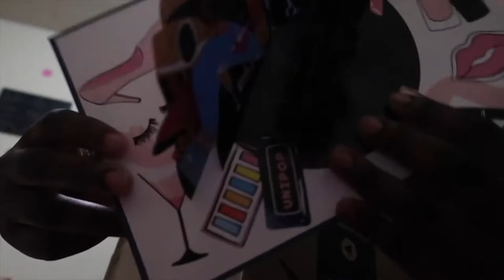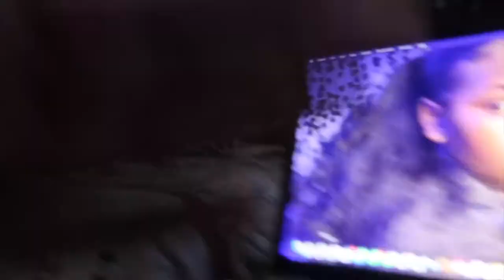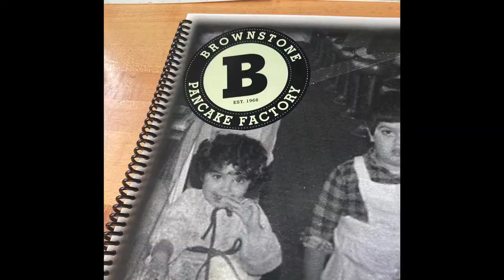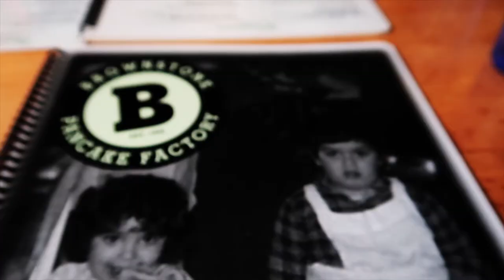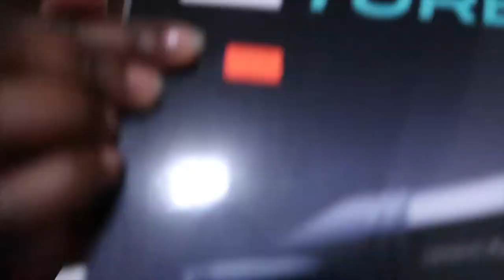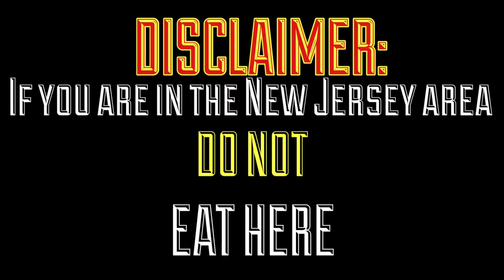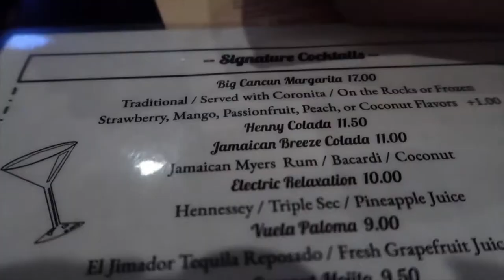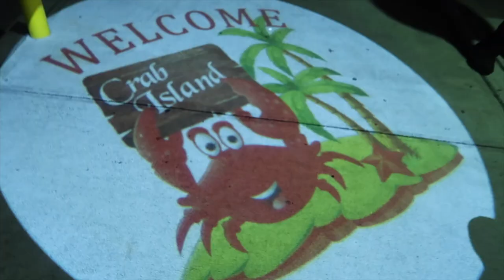21st Birthday Vlog During RONA!!! (Compromising Birthday Plans Because of RONA)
Better late than never, this video was suppose to be up in March but school got the best of me and I also felt very unmotivated to edit and post but I am back with a new uploading schedule so every Friday I will be posting same time same place!!!

Wow, I am really 21 although I still think I'm 20. But enjoy my little birthday vlog and if you have not yet watched my Birthday Photoshoot Vlog go tune into that!

MUSIC FEATURED IN THIS VIDEO:
Music by Mark Generous - Falling Asleep In Front Of The TV

AGE: 21 (when filmed)
ZODIAC: Pisces
CAMERA USED: Canon G7X Mark ii